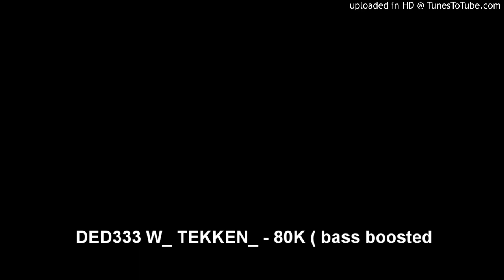DED333 W_ TEKKEN_ - 80K ( bass boosted